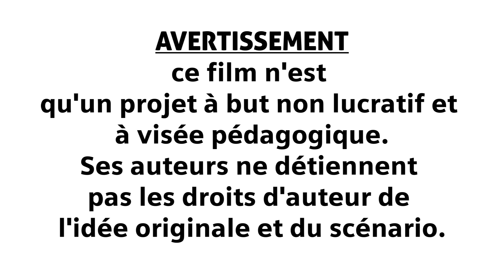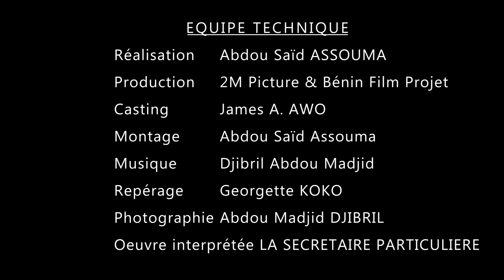La Secrétaire Particulière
Ce film est la mise en scène de quelques extraits de l'oeuvre LA SECRETAIRE PARTICULIERE de l'écrivain Béninois Jean PLIYA. Il a été réalisé dans un but purement pédagogique afin de servir de repère théâtral aux apprenants des classes de 4ème (Classe où cette oeuvre est étudiée). Les rôles dans ce film ont été interprétés par des enseignants de Français. Ceux-ci, y compris les réalisateurs et producteurs, ne détiennent pas les droits sur l'idée originale du film ni sur l'histoire présentée.

RESUME DE L'OEUVRE
La secrétaire particulière de Jean Pliya est une comédie à portée éducative. Une éducation civique et citoyenne. Dans cette oeuvre l’auteur tend à mettre à nu notre société et ses tares afin que chacun puisse s’y voir. Il ne s’est pas agit que de dénoncer. Il s’est agit de jouer un rôle prépondérant d’éclairage pour que plus jamais l’on ne dise ils ne savent rien. Car depuis toujours nous savons. Et ces écrits en sont les témoins. S’il nous était donné de retirer cette oeuvre il s’organiserait autour de Virginie, seule candidate à la conscience professionnelle dans cette oeuvre. Vivement que sonne enfin l’heure du réel changement.